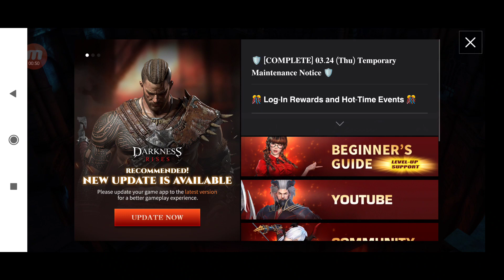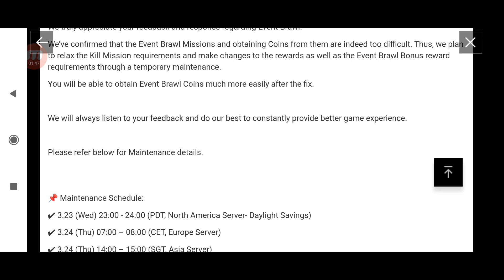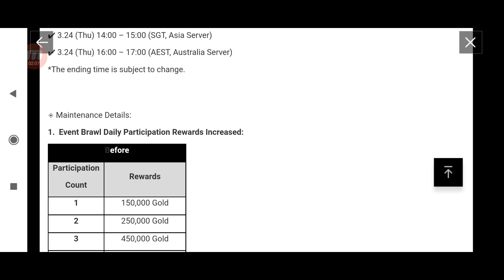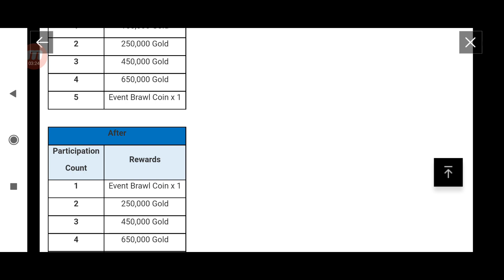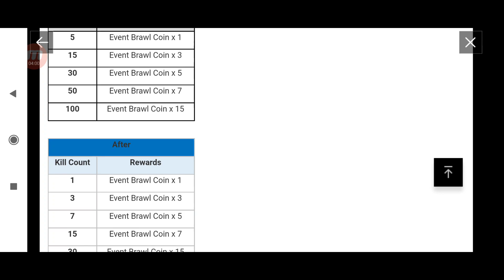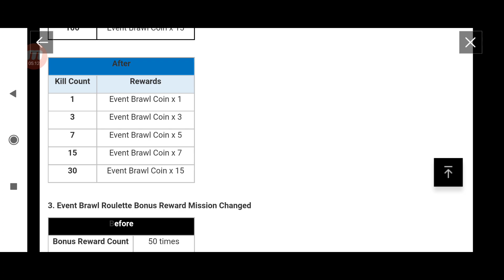Darkness Rises Brawl Event Improvements & Collection Final Reward